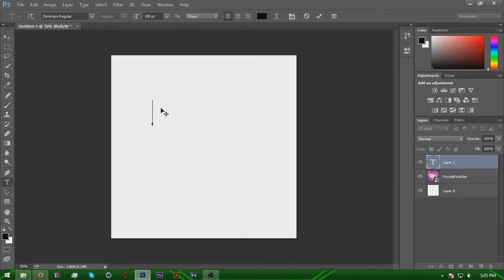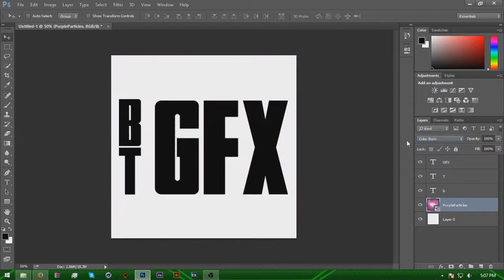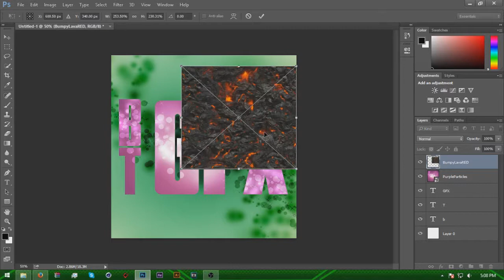BTGFX Logo SpeedArt!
As the Usual, GAMEPLAY/TIPS/INFO!
PC PLAYERS: ADD ME ON STEAM: BattleTrollGFX
PS3 PLAYERS ADD ME: AiM_xPERZ_Tyler